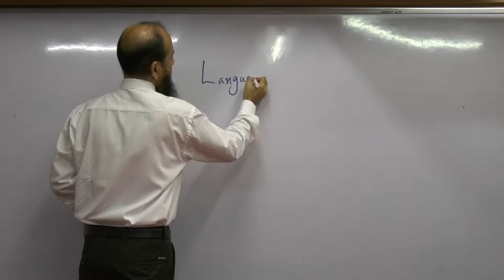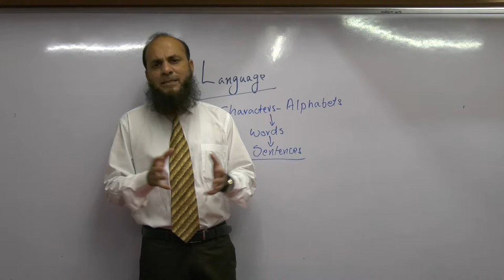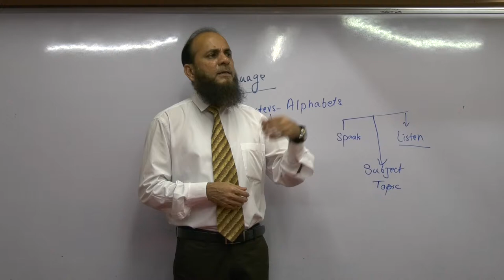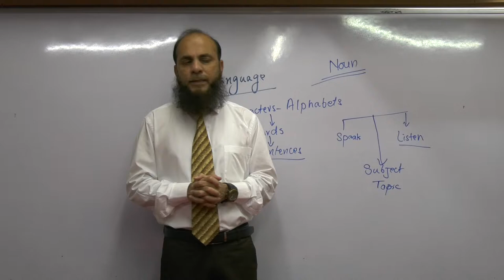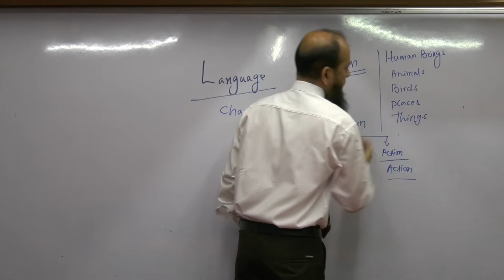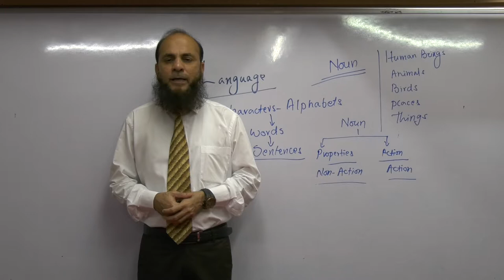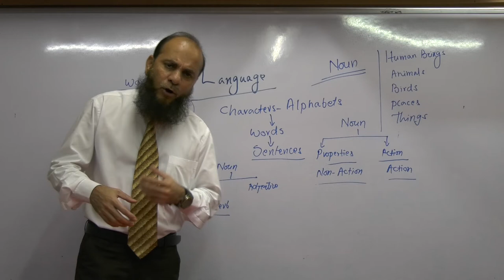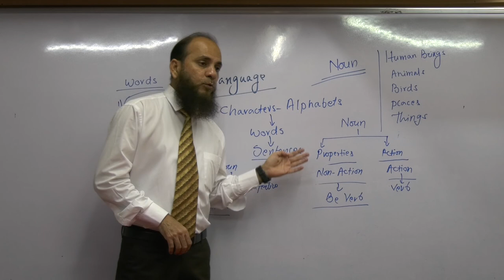002_Introduction to Language and English (Lecture 1)